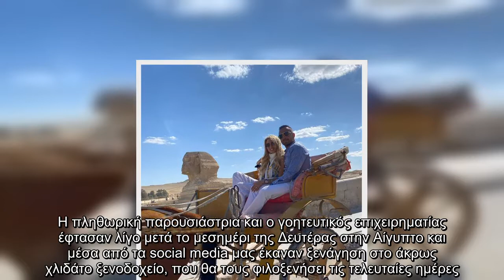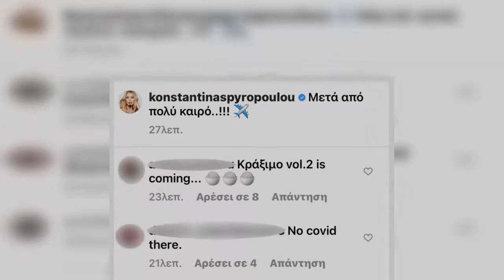Σπυροπούλου – Σταθοκωστόπουλος: Το ταξίδι στην Αίγυπτο που προκάλεσε αντιδράσεις και το χλιδάτο ξενο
Σπυροπούλου – Σταθοκωστόπουλος: Το ταξίδι στην Αίγυπτο που προκάλεσε αντιδράσεις και το χλιδάτο ξενοδοχείο